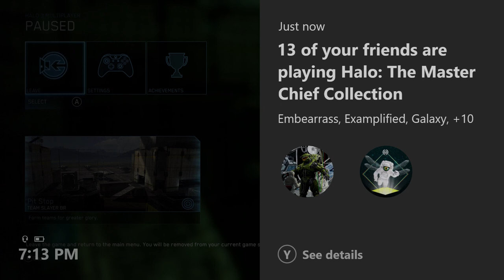Halo 3: 50 High Team Slayer 4s VS Distress/Nijo/Friendless/Preston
Gameplay From Around 1-2 Months Ago.